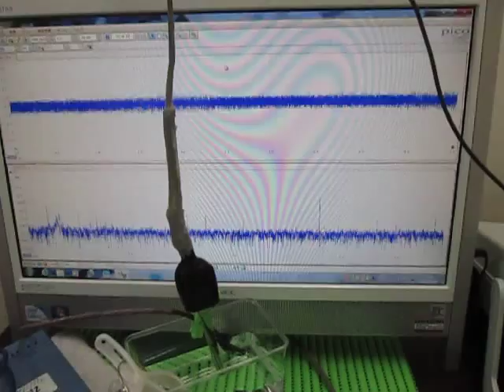超音波プローブによる‹発振制御›技術 ultrasonic-labo